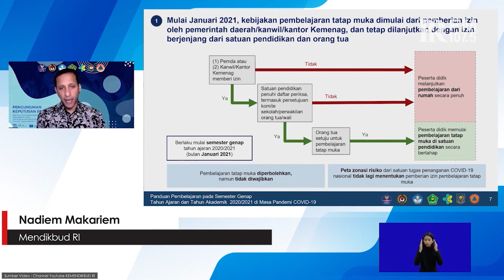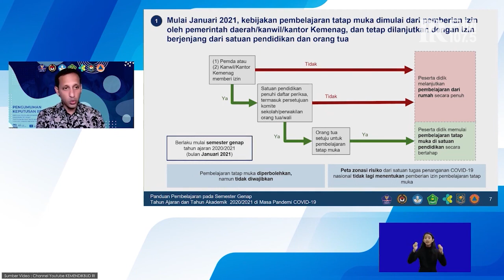Mendikbud Sebut Ada 3 Pihak yang Akan Menentukan Sekolah Boleh Buka atau Tidak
Sumber Video : Channel Youtube KEMENDIKBUD RI